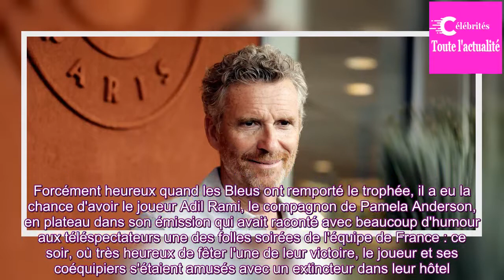Denis Brogniart : le “cadeau incroyable” que lui a fait Adil Rami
Pendant toute la compétition, Denis Brogniart était aux commandes du magazine de la Coupe du monde sur TF1 afin de commenter avec ses invités en plateau, les différentes rencontres et surtout les belles victoires de la France. Forcément heureux quand les Bleus ont remporté le trophée, il a eu la ch...